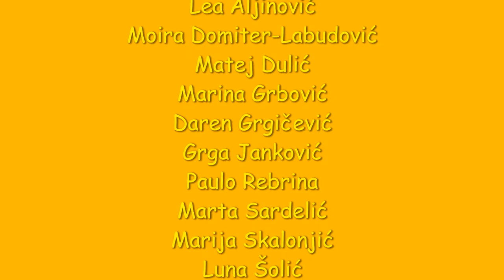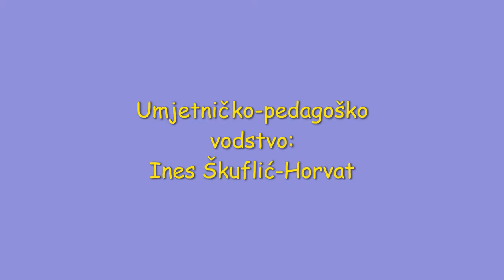Tirenafest 2020: "Kaos prije premijere"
Evo što Ines Škuflić-Horvat i njena osnovnoškolska grupa kažu o svojem uratku :)
Ove smo godine nakon niza igara, vježbi i improvizacija izabrali za rad tekst Nine Horvat: KAOS PRIJE PREMIJERE. Nismo tada znali da će se svemirske sile doista potruditi da radimo u posve uvjerljivim uvjetima. Zabrana izlaska, nemogućnost druženja uživo. Sreća kad smo se ugledali bar na ekranima. Zoom dramske i veze koje pucaju, traženje interneta po stanu…potres koji se svako malo opet javi...i zbog kojeg je dramska bila u parkovima…I za kraj kišni lipanj.  Kaos. Ali uspjeli smo – ulovili smo sunčan dan i nadamo se da je Kaos bio samo PRIJE premijere.